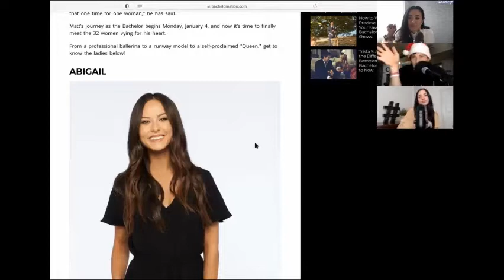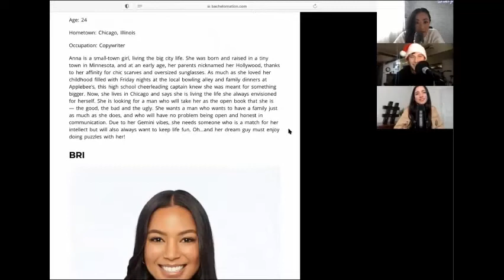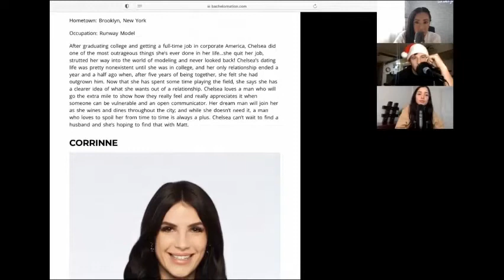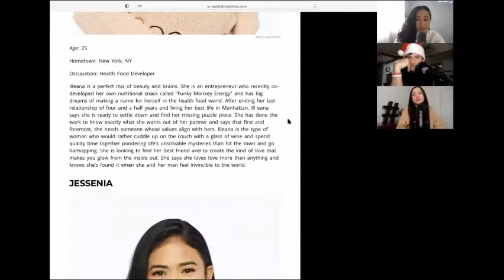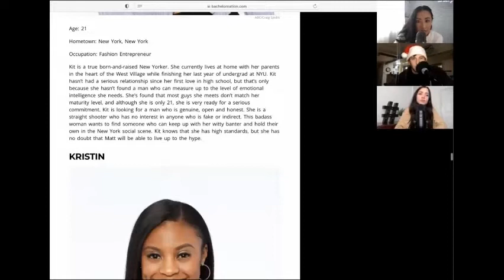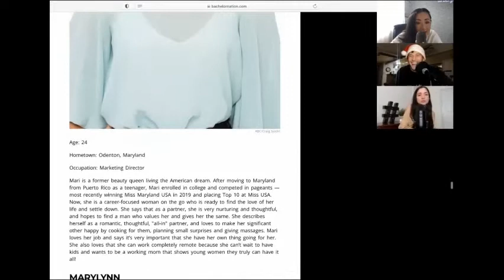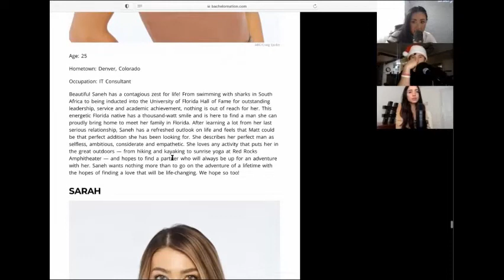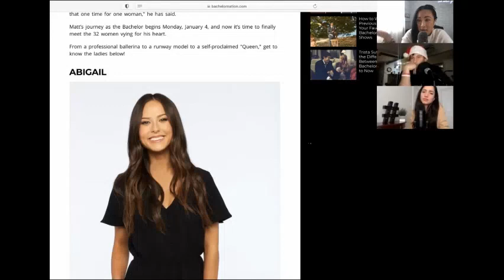Blake Horstmann and breaking down the Women of Matt James' season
Blake Horstmann is on the pod to speak through his experience on Reality TV. We talk heart break, social media shame, mistakes, and overcoming very dark times. We get some juicy background details from his time on the Bachelorette, why he was passed over as the Bachelor, and what led to the epic Stagecoach disaster that happened on Paradise. Then we get to break down all 32 women from Matt James' season, airing on January 4th! Find out who Blake picks as his top three and meet all the beautiful women from this new season of the Bachelor. Full episode everywhere you can listen to podcasts!

hosts: @sydneylotuaco @nicolelovar

guest: @balockaye.h